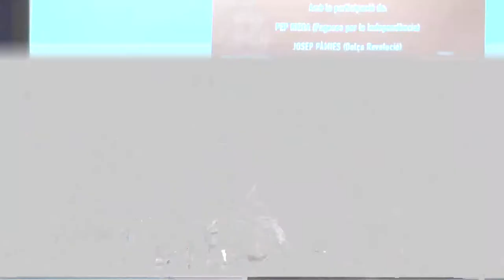Pep Riera. Mapa De Les Merdes Catalanes.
Ja tenim aquí el MapaDeLesMerdesCatalanes.

Josep Pàmies
Pep Riera
Simeó Miquel.

17 Febrer del 2017
Tàrrega